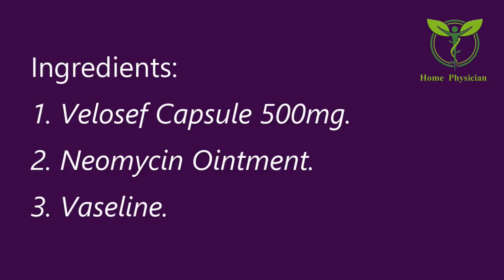Crack Feet Treatment | How To Treat Crack Heel | Phati Arion Ka Ilaj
Treatment Of Cracked Heels And Feet Corns

Ingredients:
1. Velosef Capsule 500mg.
2. Neomycin Ointment.
3. Vaseline.

Note: Same Ingredients Are Also Available In India